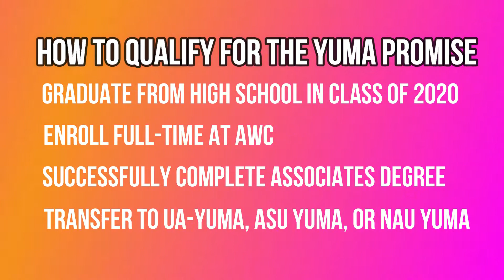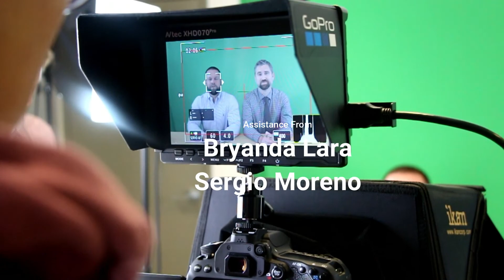YUHSD Digital Newsletter Oct 2019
The YUHSD digital newsletter for October 2019 features a look at the College, Career & Military Fair, FAFSA, the Yuma Promise, Fall Sports, and much more.